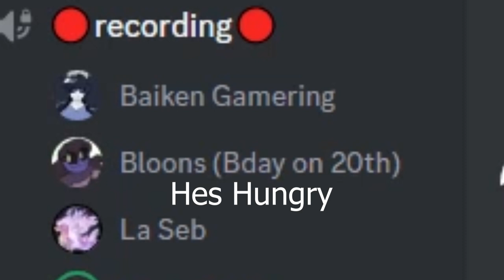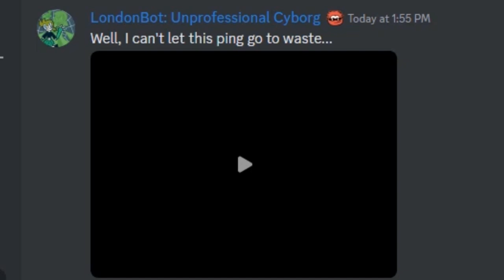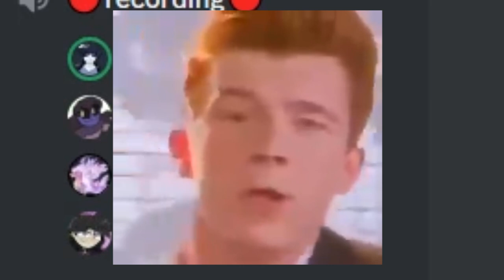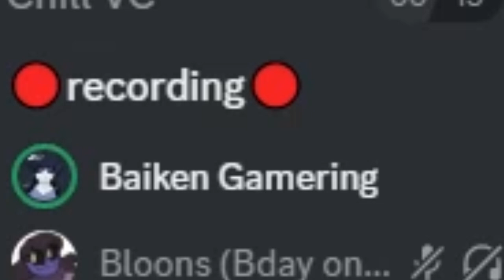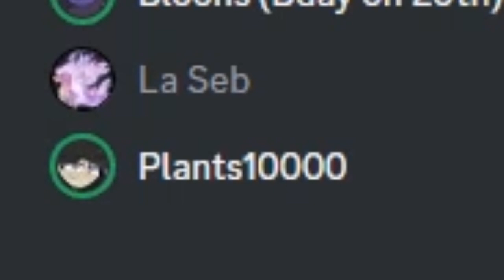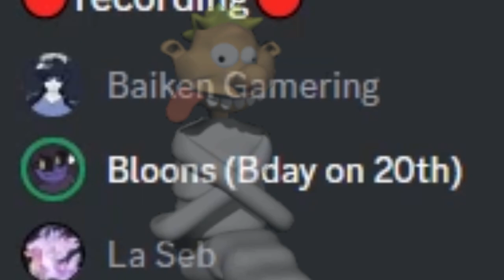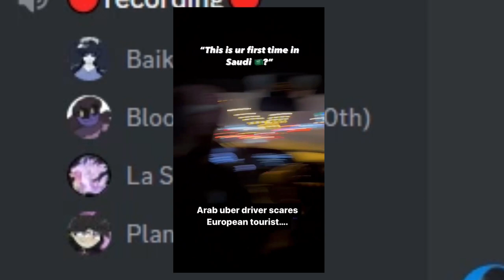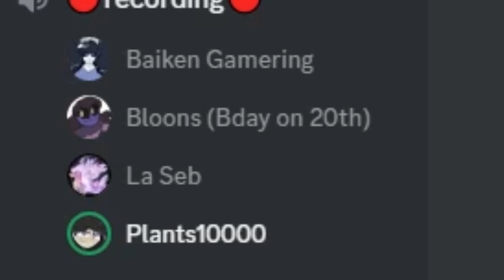Me and my friends review your terrible discord memes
we did 100 of these and only like 20 were actually funny.
Bloons: Doesnt have a social media but feel free to say hi to him here I´ll let him know